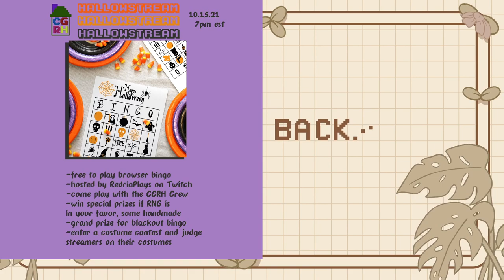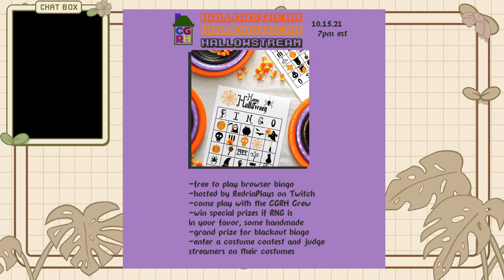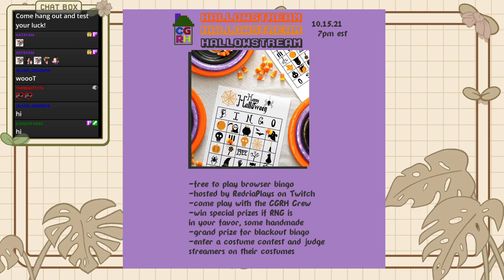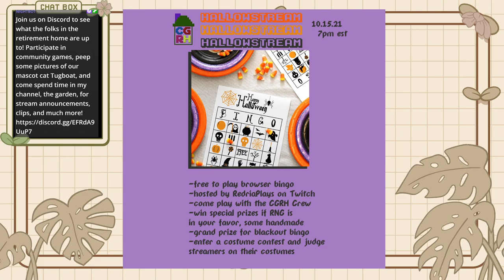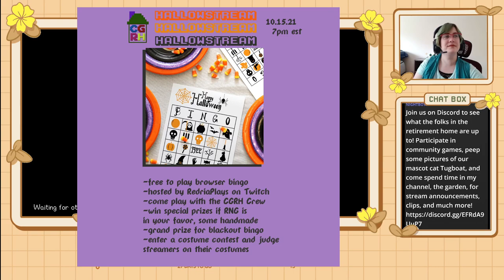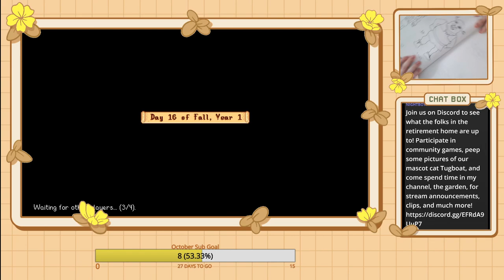Stardew Valley Co-Op [E12]: Home on the Grange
An old and gold VOD from one of my earliest Twitch streams... come watch the Cool Gamer Retirement Home play some Stardew Valley together. We outgrew our Switch save that could only have 4 players, so we started over on PC so we could add more!

New map, PC gameplay, voice chat